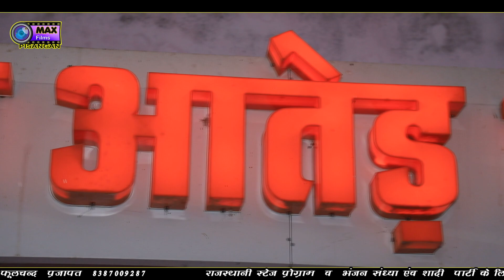जॉन अजमेरी क्या गजब गाया बेहतरीन अन्दाज मे माता रानी II John Ajmeri II Max Film's Full HD LIVE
PRESENTING :' MAX FILM'S PISANGAN

The_Most_MAX_FILM'S_Song#

❖Song : Mata Rani Aated
❖Album : Mata Rani
❖Singer : John Ajmeri
❖Lyrics : Treditional
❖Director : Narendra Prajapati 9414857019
❖D.O.P. : Phool Chand Prajapat , Jaswant
❖Edit By : Phool Chand Prajapat 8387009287
❖Music Label : MAX Film's & Video
❖Category : Rajasthani Song
❖Sub Category : Ek Sham Mata Rani Ke Name
❖Spl. Thanks : Gulshan Ajmeri , Asha Kumawat, Yogendra Kurdiya, Anwar Rajasthani
❖Spl. Thanks : Max_Film_Ki_Foz_Kareli_Moz ,John Ajmeri Team, Asha Kumawat Fans Club,